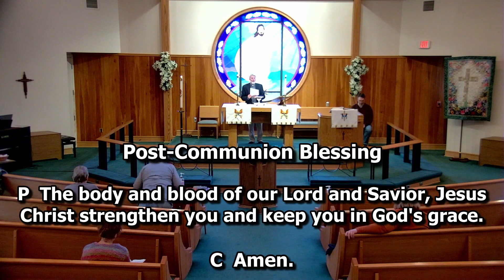2023.05.03 Check the milk before you drink it (especially when you've been on vacation)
1 Peter 2:1-10
The milk that's gone bad can make you sick. Don't drink it if it smells like malice, guile, insincerity, envy, slander. Pure milk doesn't make you sick; it brings you life, life characteristic of God's kingdom. God's promise is we are God's own people, even when we're scattered.